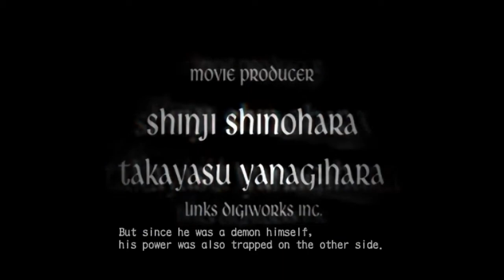THIS PARTY'S GETTING CRAZY!/Devil May Cry 3 Ep. 1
The start of a stylish series. Hope you guys enjoy.